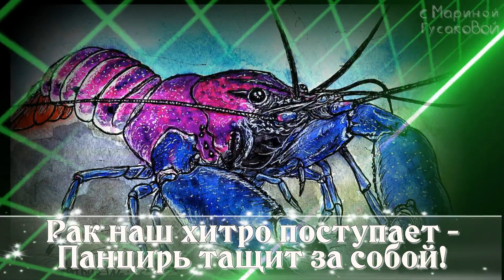С ДНЕМ РОЖДЕНИЯ Мужчине знака РАК 🎼 Музыкальное поздравление для МУЖЧИНЫ [22.06 – 22.07]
🌸  Поздравляю 🌸  Раки очень умны, обладают прекрасной памятью. Раки не могут думать о будущем без оглядки на прошлое, оно для них – убежище, гнездо, в котором можно укрыться. Воевать открыто и смело – это не для него. Рак отступает в сторону, пятится назад, изворачивается. В то же время, он ласковый, нежный, любящий…
Все привычно говорят:
«Раки пятятся назад!».
Нет, неправда! Напролом
Он идет своим путем!

Он чувствителен и нежен.
Чтобы съесть не смог любой,
Рак наш хитро поступает —
Панцирь тащит за собой!

Говорят, «кусает» Рак!
Извините, не за так!
Если уж достали Рака,
Получите вы сполна!
Может даже выйти драка,
Если нет у вас ума!
Автор видео ஜ ۩۞۩ ஜ Марина Гусакова ஜ ۩۞۩ ஜ

Автор музыки – Александр Кэтлин – Океан 🎼